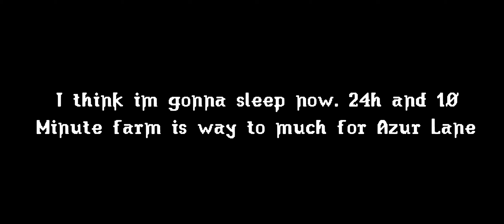Sovetsky Soyuz Love, Oath and Post Oath Line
I upload this video as evidence that i farmed 24 hours and 10 minutes with little sleep just to oath her because i wanted to oath her since 4 years already. The day when my mad eye(s) gaze into her cold blue eyes. She seems cold but her chibi is way too energetic. Also she has a warm side as you may see so she is perfection indeed.